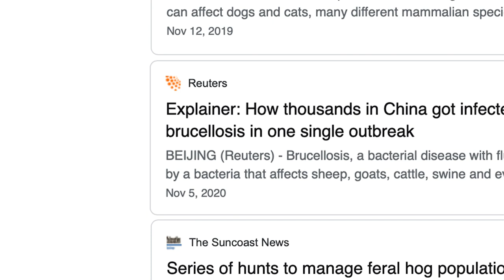The War on Wild Pigs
Join former Navy SEAL and Bottle Breacher CEO Eli Crane as he travels to Texas to learn more about the ongoing battle against invasive wild pigs.